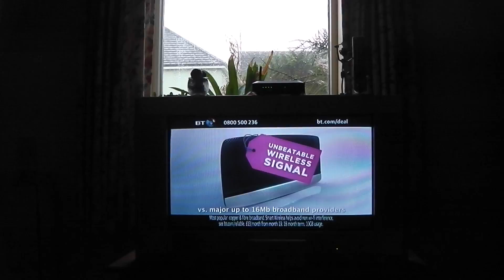Bernie I'm Afraid.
Standard afternoon No.4534.